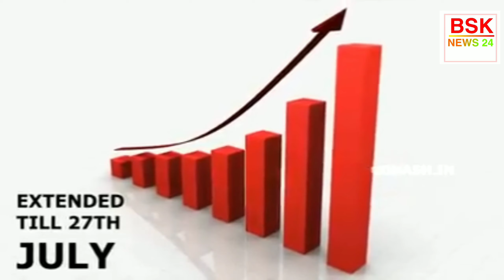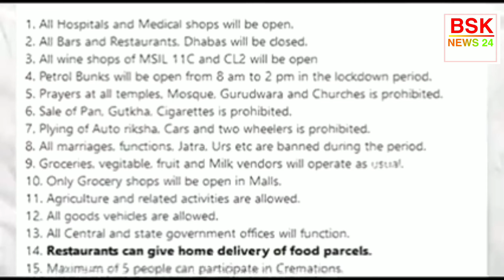GULBARGA LOCKDOWN EXTENDED TILL 27TH JULY